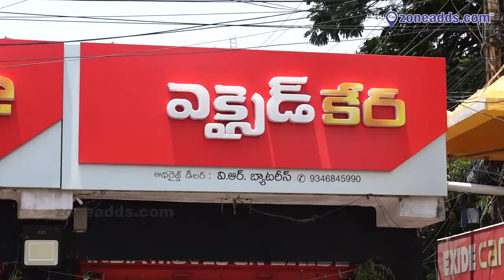V R Batteries || Industrial Batteries, UPS, Inverters || Vani nagar || Malkajgiri || zoneadds.com